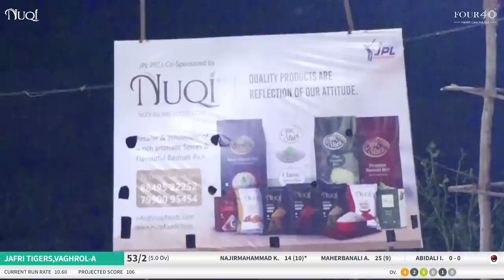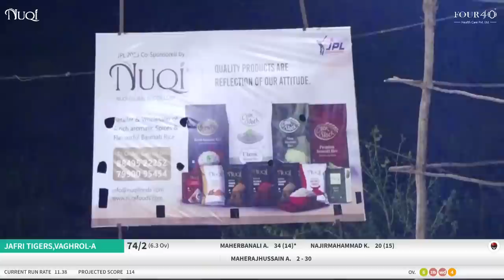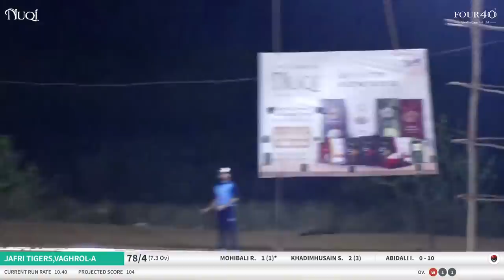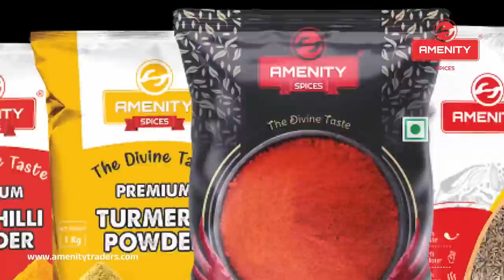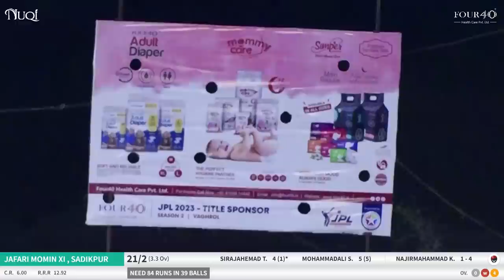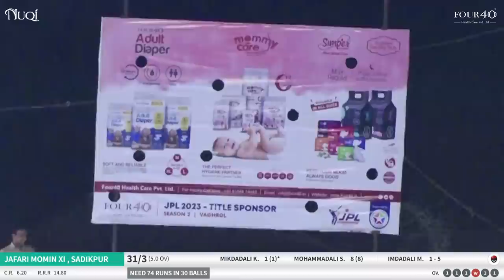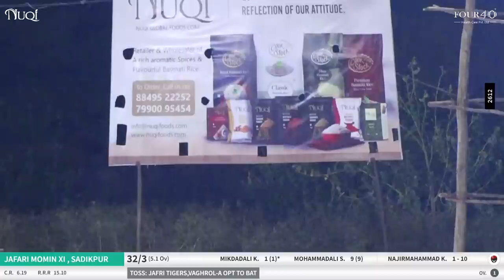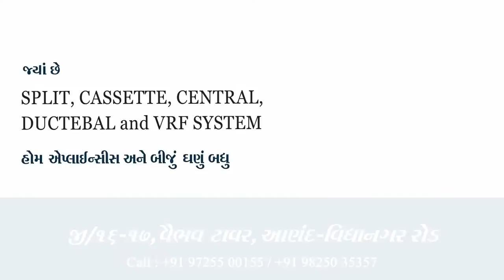Sadikpur Vs Vaghrol-A | Match-21 | JPCL | 2023 | Venue- Vaghrol